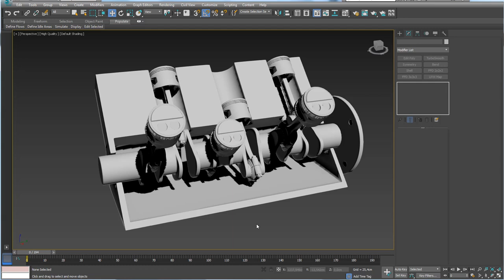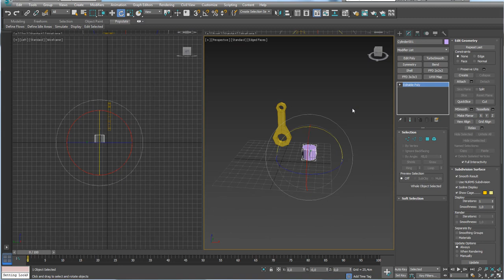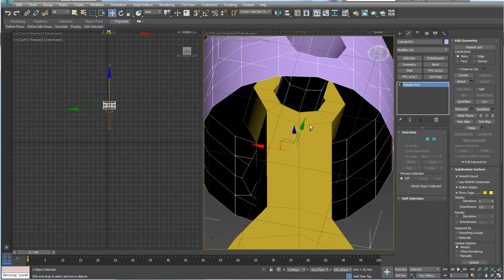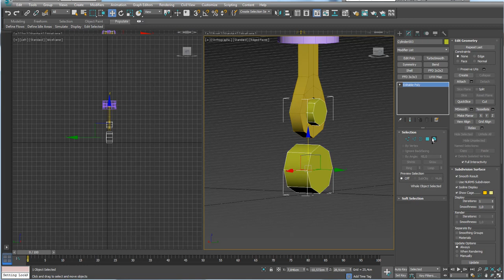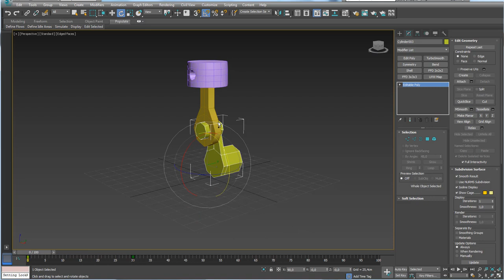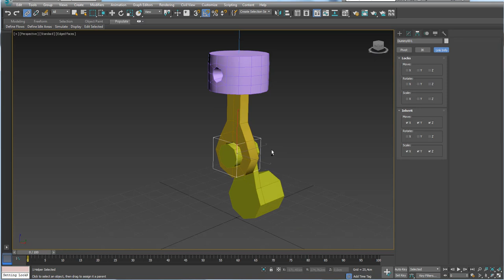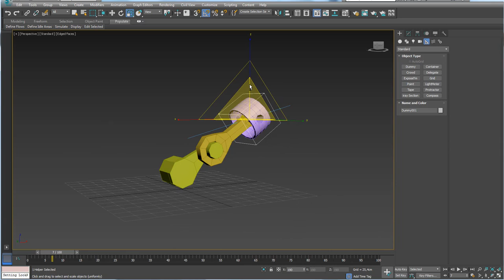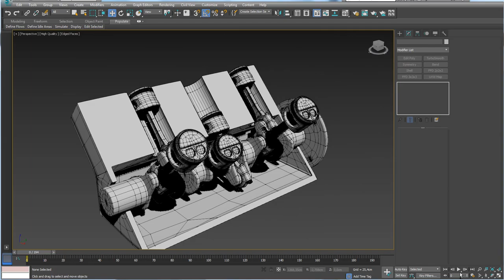Como Animar Eixo Virabrequim no 3ds Max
Seja bem-vindo! (;

How to Animate Crankshaft Axis in 3ds Max